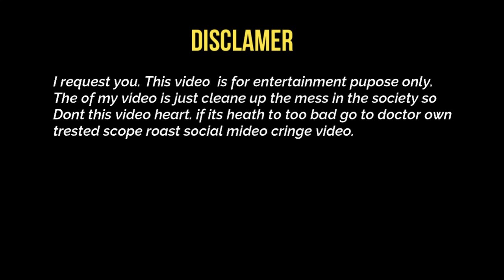SANTALI FULL VIDEO Potob_(Manmi hopon do paka kuthhare) PART-2 New santali drama jatra 2023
Sagun Daram...
Sanam koge inj pahata khon johar ar adi adi sarhaw , Ejah asha joto video pe kusiyaa anate- Ape ko lagin...
Santal traditional Romantic Jatra  with funny videos. adivasi drama, cultural program video, Adivasi traditional festival videos upload huyu
                                                                         DISCLAMER *
I request you. The purpose of my video is just clean up the mess in the society so don't this video heart. if its health too bad, go to a good doctor and own treated scope rost social mideo Cringe video.

*Just Entertainment Only
SANTALI JATRA VIDEO
SANTALI COMEDY
SHORT DRAMA
FULL JATRA /DRAMA
NEW SANTALI VIDEO
*Warning:-
This audio/studio version song/promo video/full video /Custom thumbnail /any visual of video is a copyright property of "SAGUN SAKWA PRODUCTION " IF same audio/video/cover song video/remix music custom thumbnail /dj song may re-upload on any channels,that channelhave to face legal action and copyright strike.

Surching:-
Santali jatra | Santal jatra video | Santali drama | Santal short drama | Santali comedy | Santali drama competition video | Santali jatra 2023